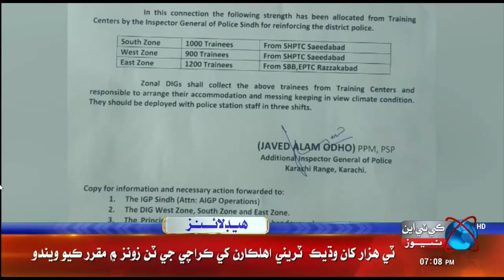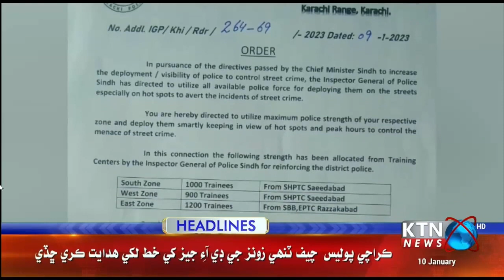KTNNEWS HEADLINES @ 07:00 PM | 10 January 2023